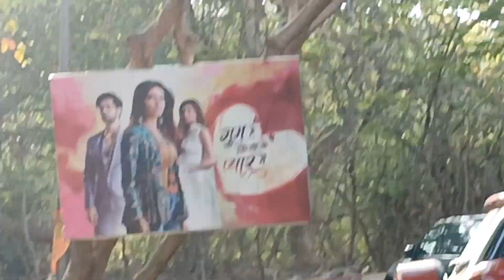Vicky koshal chaava shoot vlog filmcity goregaon mumbai tour || mumbai mein actor kese Bane